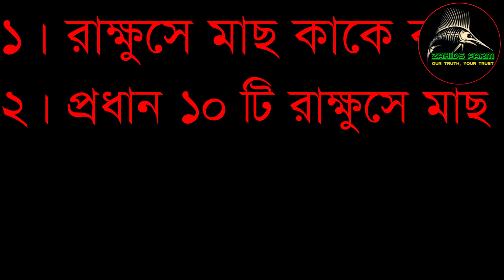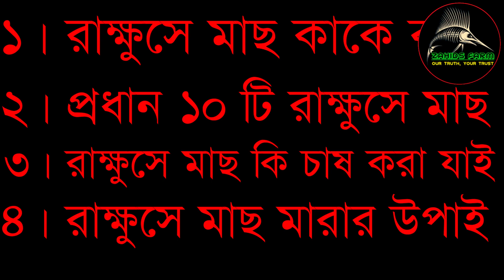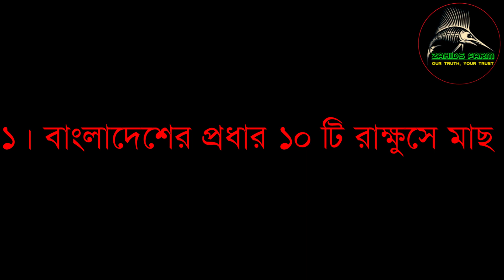রাক্ষুসে মাছ পরিচিতি। রাক্ষুসে মাছ কি?রাক্ষুসে মাছ কি চাষ করা যাই?(Monster Fish)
আজকের ভিডিওতে রাক্ষুসে মাছ পরিচিতি সম্পর্কে আলোচনা করবো ইনশাআল্লাহ ।
আলোচনার ধাপ
১। রাক্ষুসে মাছ কাকে বলে
২। বাংলাদেশের প্রধান ১০টি রাক্ষুসে মাছ
৩। রাক্ষুসে মাছ কি চাষ করা যাই
৪। রাক্ষুসে মাছ মারার উপাই

সময় সূচীঃ
ভূমিকা 00:00-01:25
আজকের আলোচনার ধাপ 01:25-02:06
রাক্ষুসে মাছ কাকে বলে 02:06-03:17
বাংলাদেশের প্রধান ১০ টি রাক্ষুসে মাছ 03:17-09:52
রাক্ষুসে মাছ কি চাষ করা যাই 09:52-12:13
রাক্ষুসে মাছ মারার উপাই 12:13-13:24
উপসংহার 13:24-13:48

মাছ চাষের জন্য সঠিক পুকুর নির্বাচন ।। কোন পুকুরে কোন মাছ চাষ করলে ভাল হবে জেনে নিন সঠিক সমাধান